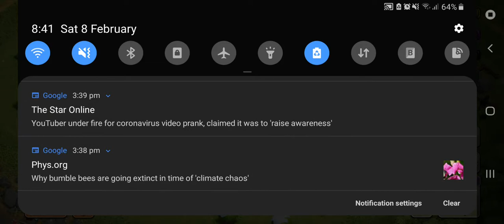My vilage get raded live